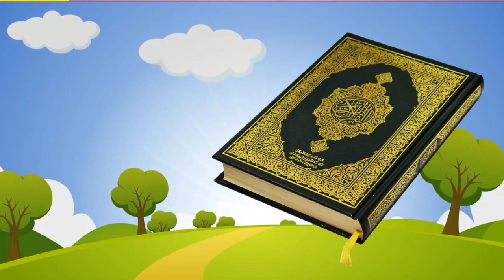a for apple b for ball song, abcd song, abcd rhymes video, abcd learning, abcd song cartoon hindi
a for apple bi for boy si for cat d for dog e for elephant f for fish g for goat
a for apple, a for apple b for ball, alphabets, phonics song, ABC Song | ABCD, अ से अनार, क से कबूतर

abc songs | phonics song | a for apple | nursery rhymes | alphabet | क से कबूतर
Welcome To Fun With Pari Cute Channel. You can Learn Alphabets and Hindi Varnamala.
Your quiry
abcdefg
english alphabet
abcd cartoon
a for apple bi for boy
alphabet songs
a for apple a for ant
nursery rhymes
abcd rhymes
abcd alphabet
abcd
abcd varnamala
abcd varnamala
english varnamala
english alphabet
kids alphabet
alphabet for kids
abcd song
english varnamala

 एबीसीडी
वर्णमाला

Kids Channel
hindi vyanjan
hindi varnmala
hindi learning
nursary class
ABCD